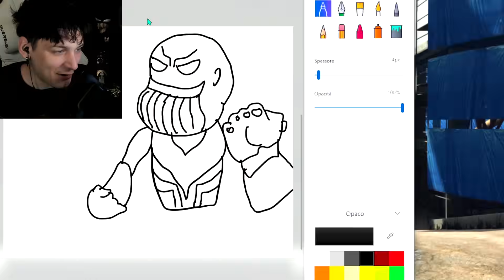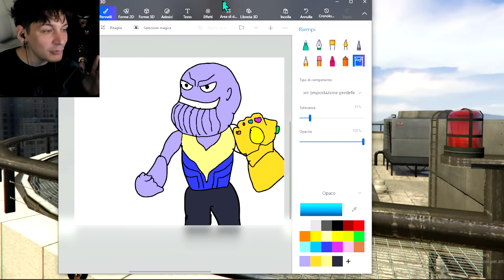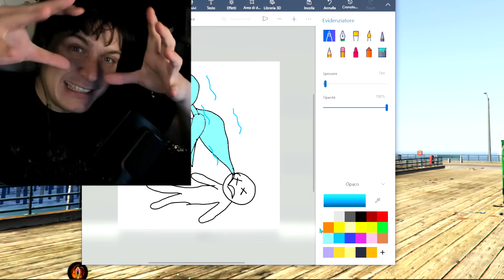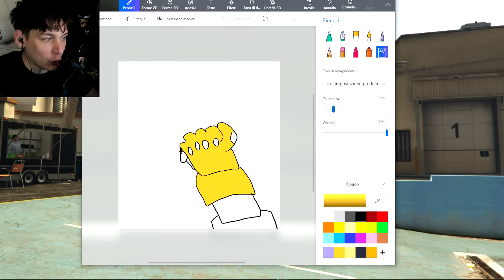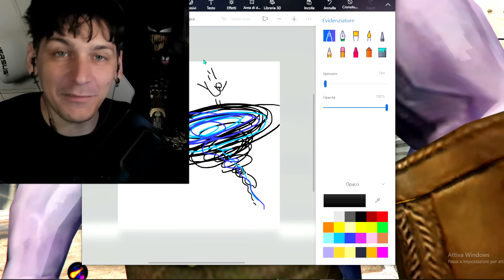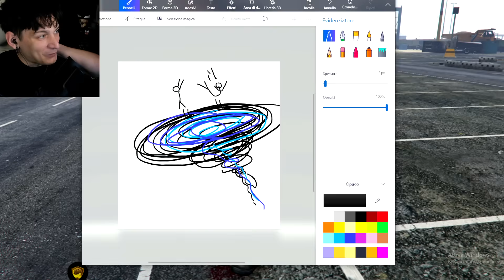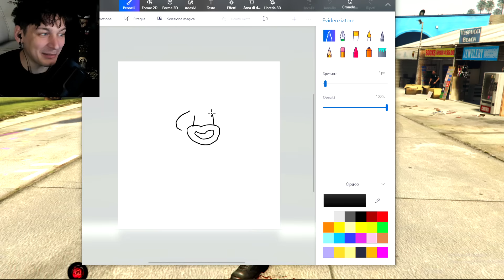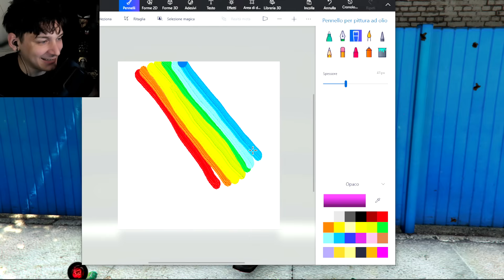SE DISEGNI THANOS dell'INFINITO LO OTTIENI su GTA 5!!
SE DISEGNI THANOS LO OTTIENI su GTA 5!!